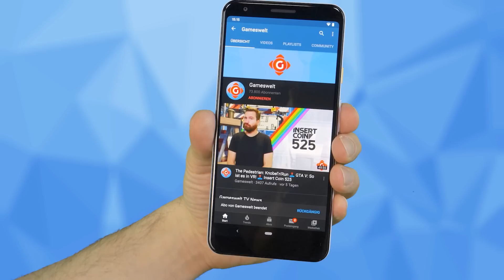Elden Ring: Schlechtere Grafik als Demon's Souls! GoldenEye 007: Kommt für Xbox? | GW-NEWS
► 01:00 Elden Ring: Deshalb ist die Grafik schlechter als im Demon Souls Remake
► 01:47 GoldenEye 007: erscheint wahrscheinlich für die Xbox
► 02:33 Xbox Games with Gold: Das sind die Spiele im Januar
► 03:17 PlayStation Plus: Das sind die Spiele im Januar